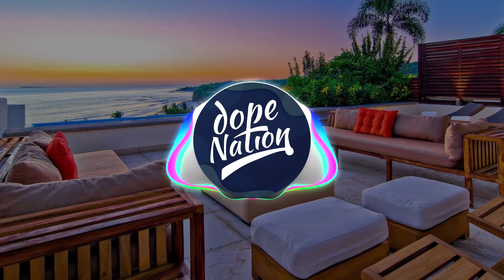Pause - PC One (No Copyright Music)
Relaxing beat instrumental 2020 free background no copyright for youtube videos, relaxing music to chill and study all!